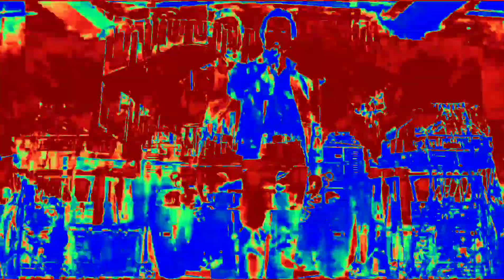Lao music practice with my Band NUME BARN NAH Ai Billy Vong rock and roll with you anything else at-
Hello friends Sabaidee in this video even though it's short I'd like to share with you my benefit to a good fun song video that's my music practice with my friends The Band NUME BARN NAH which I have Translate to YOUNGLAND  COUNTRY BAND but I like sound off non Translation better this is one of the top groups in my community play really well and ( diversity with every instrument ) yes (everybody sings) not my best performance but it is a ( practice ) Oh and about the effect on the video editing if you don't like it please ( comment in the below ) or if you do please give it a * like ) please enjoy thank you for being here